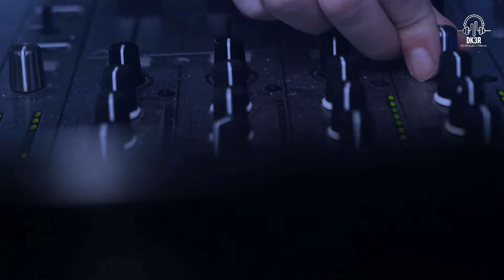CHEB AZIZ BENISAFI | RAI MUSIC جابولي خبرك | DJ KHALED 3 REMIX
aziz benisafi jabouli khabrak remix
الشاب عزيز بني صافي جابولي خبرك - الهند القديم
rai music remix - algerian songs - rai 9dim remix
جابولي خبرك وين كنتي بايتة راي قديم ريميكس

facebook page: Dj KhaLeD 3 Remix

youtube: Dj KhaLeD 3 Remix

made with Virtual Dj, Fl Studio, and a Pioneer device

The montage was done in filmora and Fl Studio 20

Thanks for watching ❤ and I hope you like it and we will do more in the future, do not forget to support us by liking, subscribing, and activating the bell button 🔔

Enjoy ❤ Dj KhaLeD 3 Remix